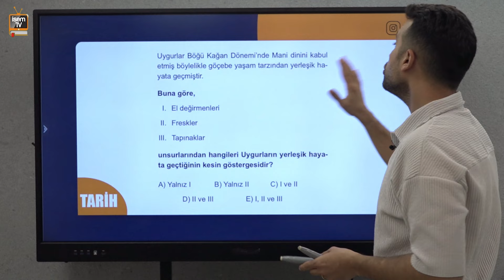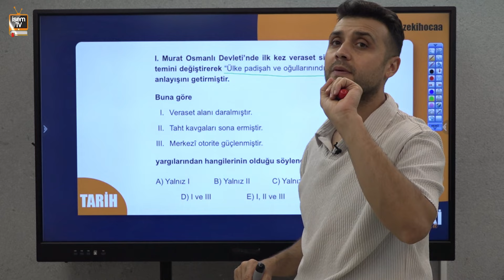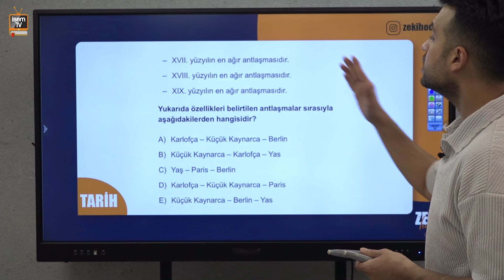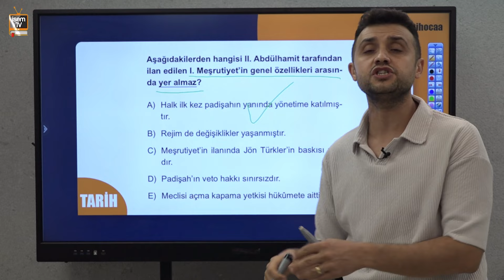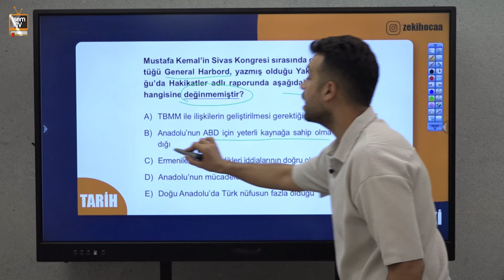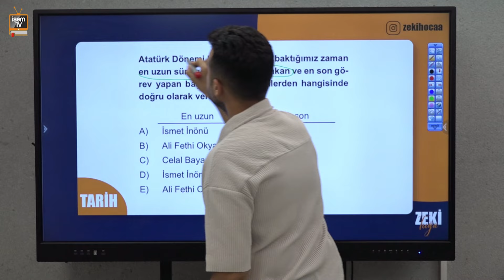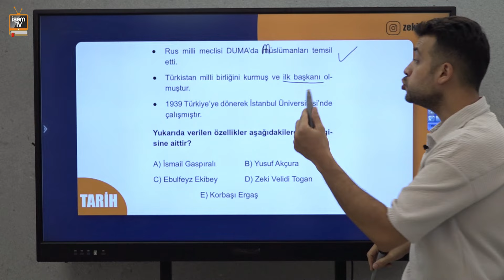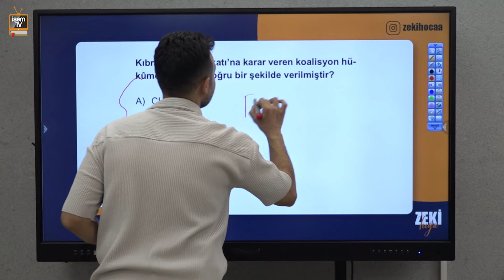5) Kpss Tarih Deneme Sınavı - 5 - Zeki Tuğa / İsemTV 2024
İsem TV